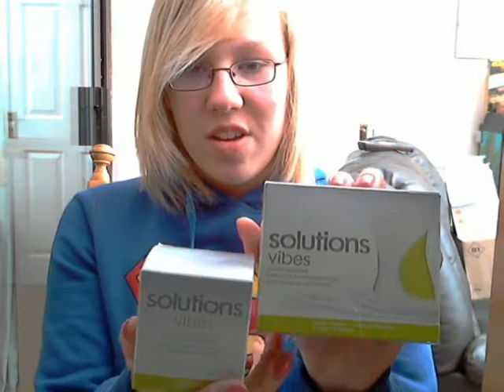Spot treatments and Magic!!!